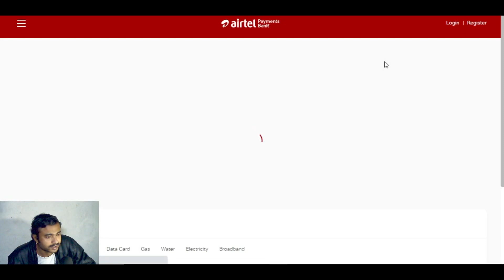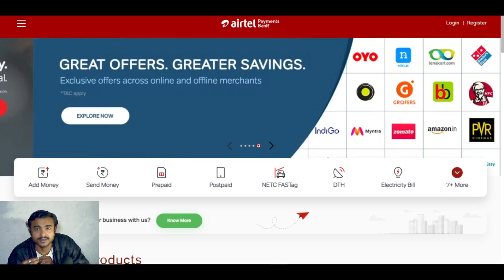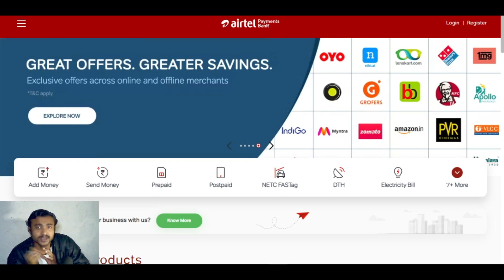airtel payment bank ka international transaction kaise on karen | airtel international debit card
Guys Aaj Ki Is Video Mein Aapko Bataya Hai Airtel International Debit Card Ke Bare Mein